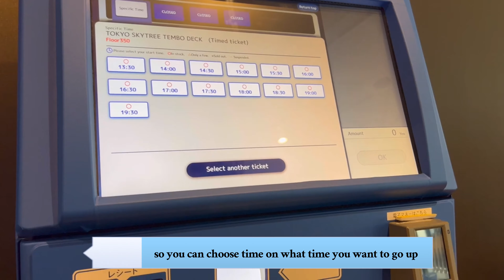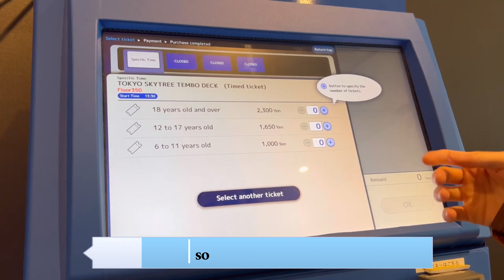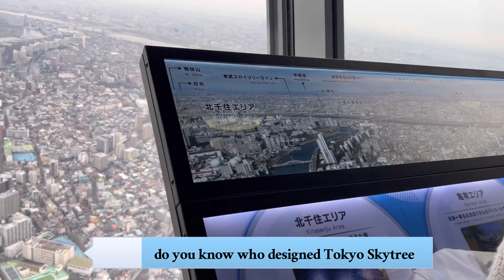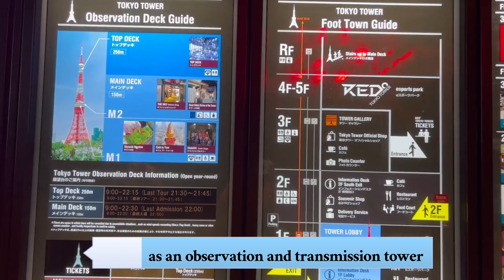A Day at Tokyo Skytree & Tokyo Tower|How Much?| All you need to know |History | Japan Vlog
Tokyo tower starts 8:04